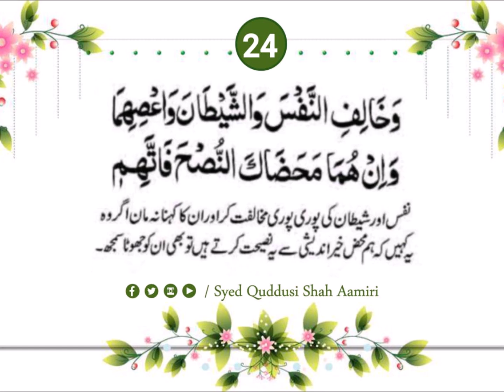24 || Qasidah Burdah Shareef || Fasal 2 || 12 of 16